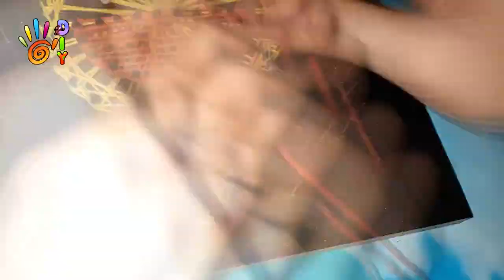HƯỚNG DẪN LÀM TRANH CHỈ ĐINH HOA KAIKAI KIKI ĐỦ MÀU | HOW TO DO STRING ART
DIY #27| LÀM TRANH CHỈ ĐINH HOA KAIKAI KIKI ĐỦ MÀU |StayHome AND MAKE KAIKAI KIKI FLOWER
StayHomeWithMe HOW TO DO STRING ART